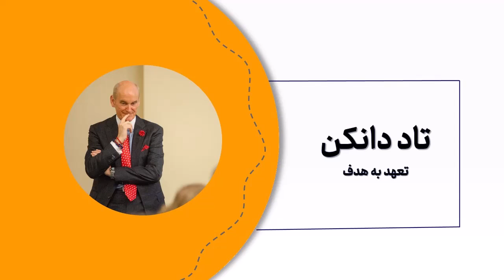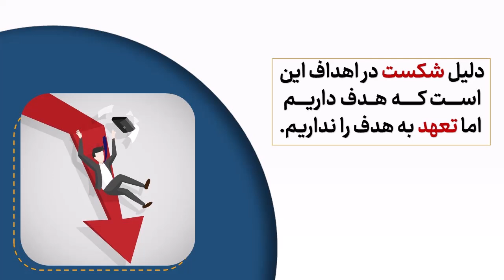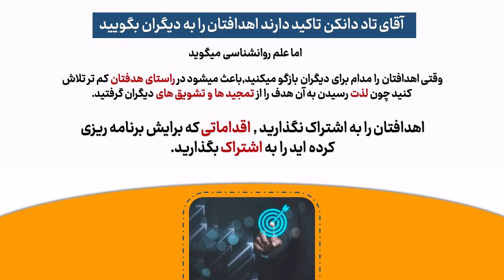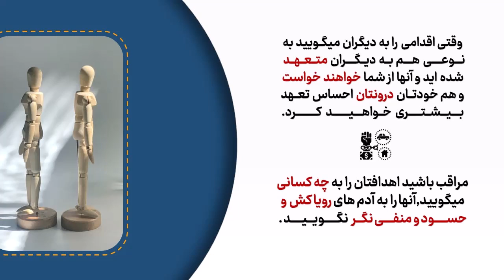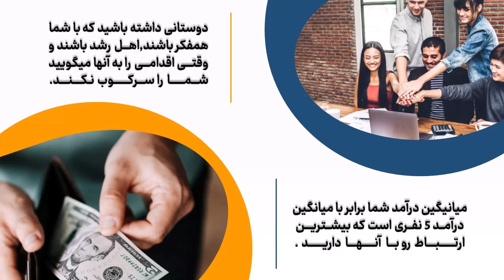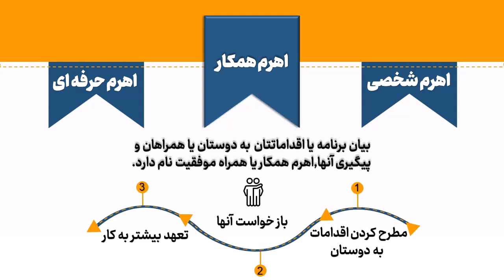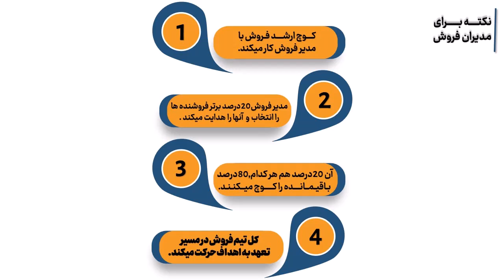آموزش فروش حرفه‌ای | چگونه به اهداف خود در فروش متعهد شویم؟ | قسمت پنجم | قانون اهرم تعهد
در قانون پنجم از چهارده قانون فروش بیشتر، به بررسی سه اهرم اصلی برای حفظ تعهد به اهداف فروش که فروشندگان می‌توانند از آن‌ها استفاده کنند پرداخته ایم

کتاب فروش با اعتمادسازی بالا یکی از کتاب‌های مشهور و کاربردی در حوزه فروش است

نویسنده این کتاب تاد دانکن، خود یکی از مربیان و مدرسان برتر فروش در آمریکاست که حدود چهار دهه است در حال آموزش تیم‌های فروش است

تاد دانکن با رویکردی انسان محور این کتاب را در دو بخش اصلی تدوین کرده است

بخش اول به بررسی زیرساخت‌های نگرشی یک فروشنده موفق می‌پردازد و بخش دوم به بررسی مهارت‌های لازم برای یک فروشنده موفق پرداخته است

با توجه به اهمیت این کتاب تصمیم گرفتم در قالب ۱۴ قسمت به صورت فصل به فصل این کتاب ارزشمند را تدریس کنم تا برای شما نیز کاربردی و موثر باشد

در این کانال آموزشی با هم درباره فروش و بازاریابی وبه صورت علمی و اجرایی یاد میگیریم

کتاب های خوب  و کاربردی رو میشناسیم و مرور میکنیم
دوره های آموزشی رایگان داریم

و یک مرجع کاربردی هست که فروش حرفه ای رو یاد بگیرید

ممنون میشم که عضو کانال بشید تا هم انگیره ادامه مسیر برای من باشه و هم از محتواهای جدید استفاده کنید👇👇👇👇

برای ارتباط با من میتوانید از طریق اینستاگرام شخصی من به آدرس زیر در تماس باشید

برای مطالعه مقالات و مشاهده ویدیوهای آموزشی نیز میتوانید از وب سایت من به آدرس زیر بازدید کنید